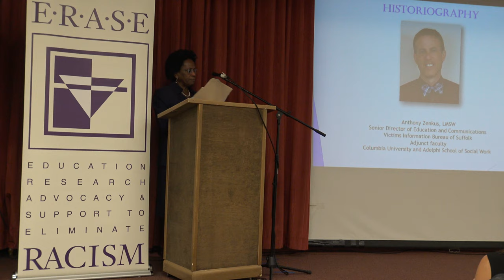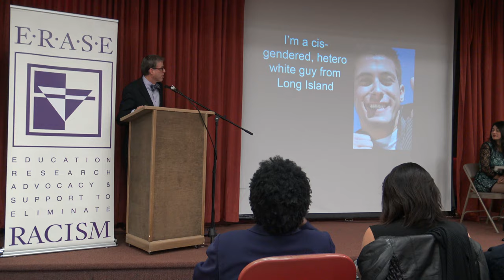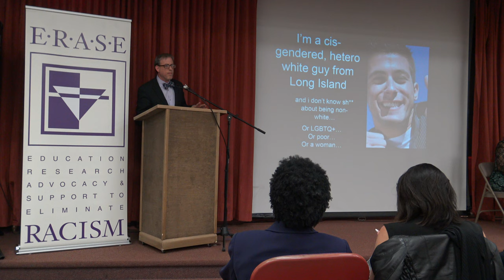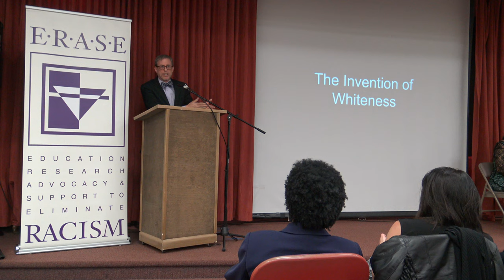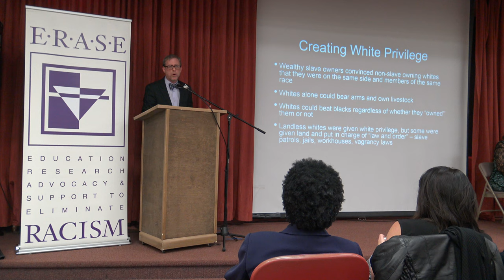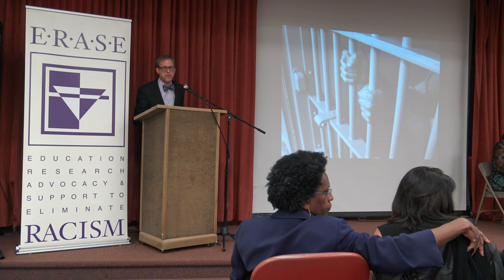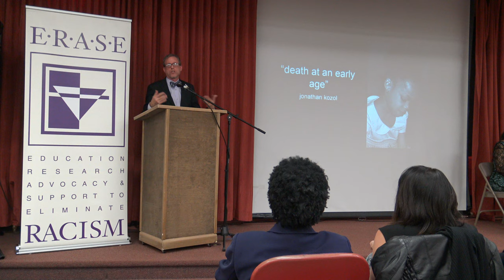BuildAJustLI - Anthony Zenkus presentation